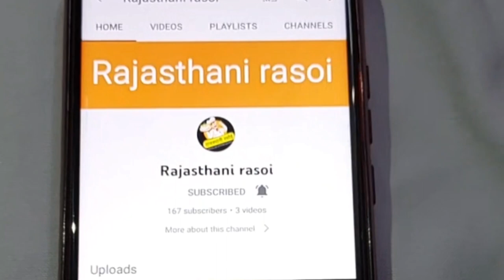cheese paratha recipe ll paratha recipe ll cheese recipe ll Rajasthani rasoi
Rajasthani rasoi ll राजस्थानी घरेलू चीज पराठा llSpecial Paratha llपराठा खाकर पिज्जा को भूल जाएंगे ll

# चीज पराठा
# घर में आसानी से बनने वाला पिज़्ज़ा
# घरेलू पिज़्ज़ा
# स्वादिष्ट पराठा
# पराठा मैं पिज्जा जैसा स्वाद
# लाजवाब पराठा
# सबको पसंद आने वाला पराठा
# बच्चों का फेवरेट पराठा

special Paratha
lawajab Paratha
taste Paratha
cheese Paratha
pizza like Paratha

rajasthani kitchen
rajasthani rasoi
rajasthani food
rajasthani khana
Indian rajasthani
gharalu food